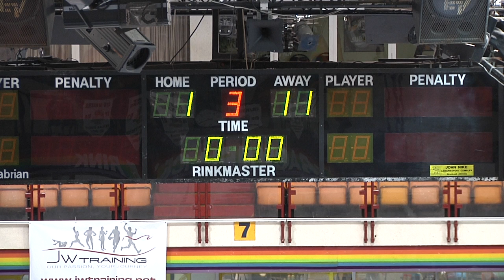Bracknell Hornets vs Wightlink Raiders - 27/10/13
Bracknell Hornets take on the Wightlink Raiders

Filmed by - Rob Porter + Thomas Hutchins